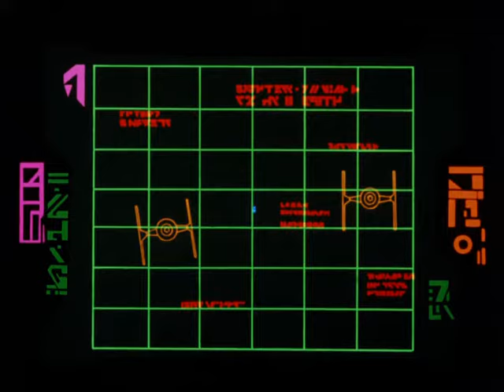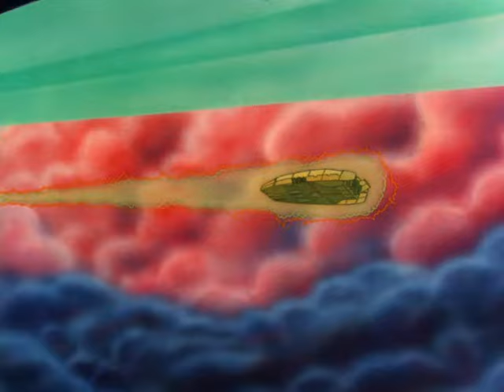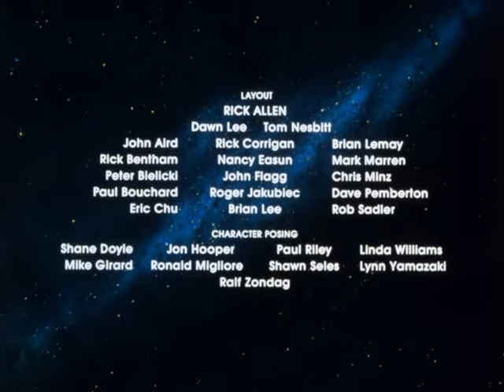Star Wars Droids | S01E10 | Tail of the Roon Comets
Mungo Baobab, with R2-D2 and C-3PO in tow, begins searching for the powerful Roonstones, but runs into an Imperial entanglement.